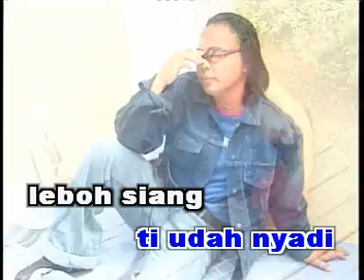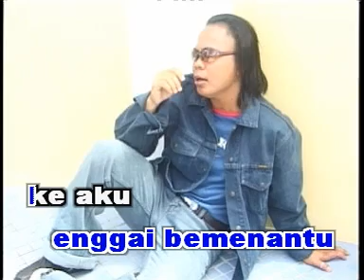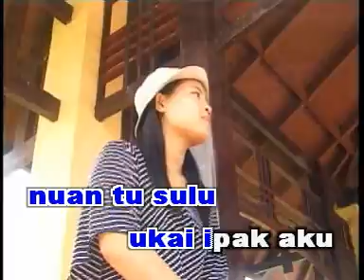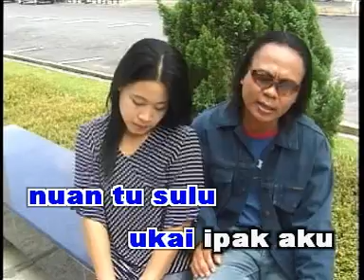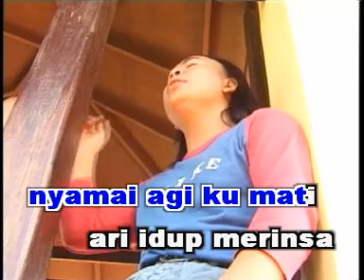kategal indai-vellon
lagu lagu tebilang iban